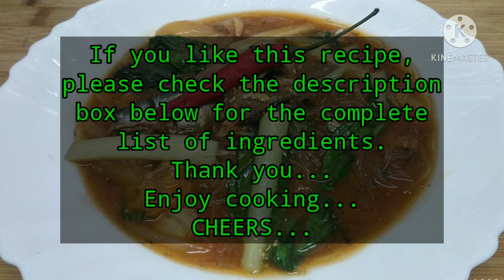Paano pasarapin ang SARDINAS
INGREDIENTS:
4 small cans hot sardines (any brand)
2 small pocket of sotanghon
250grams petchay
1/2 portion onion
5 cloves garlic
2 small tomatoes
salt
pepper
chicken powder (optional)
3 tbsp cooking oil
water